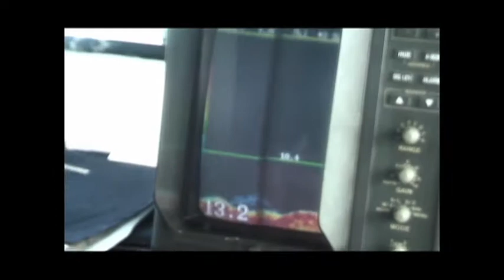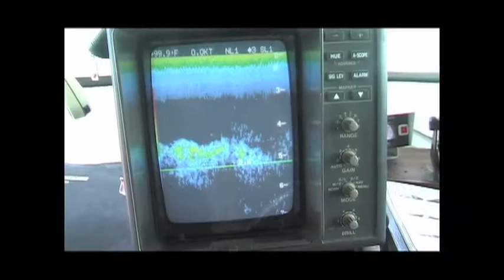SF Bay Lingcod & Stripers and Fishing with Jerry Reed & Little Jimmy Dickens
An episode of Angler West TV from 2006 that starts with some great fishing in the Bay Area on the California Dawn.  Then, go to Tennessee with Jerry Reed and check out the action at a tribute bass tournament for the 101st airborne on Kentucky Lake and then fish ponds owned by George Jones and Tanya Tucker with country music hall of fame member, Little Jimmy Dickens.